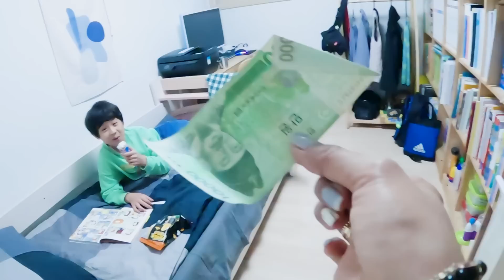FILIPINO STYLE DINNER FOR MY FAMILY AND FRIENDS | "PILI KA" CHALLENGE WITH IJUN